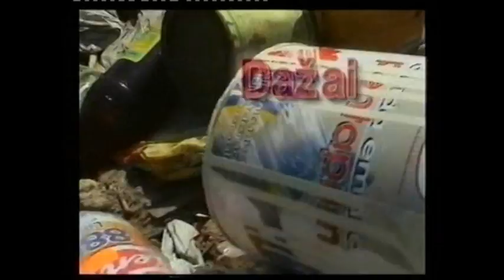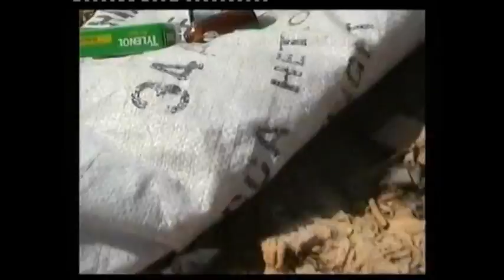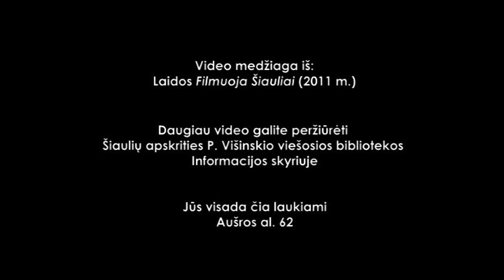Pavojingos buitinės atliekos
Ištrauka iš dokumentinio Šarūno Alasausko filmo „SOS. Pavojingos buitinės atliekos" (2003 m.). Video medžiaga iš Šiaulių kino meno klubo archyvo